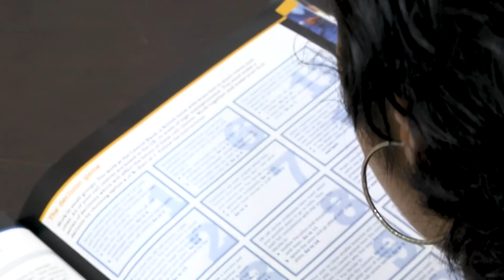Mexico is the country with more child mothers in Latin America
DURING THE PANDEMIC IN MEXICO, VIOLENCE AGAINST WOMEN HAS INCREASED IN ALL ITS FORMS. INCLUDING TEEN AND CHILD PREGNANCY, WHICH HAS SEEN A 30% INCREASE ACCORDING TO THE NATIONAL POPULATION COUNCIL